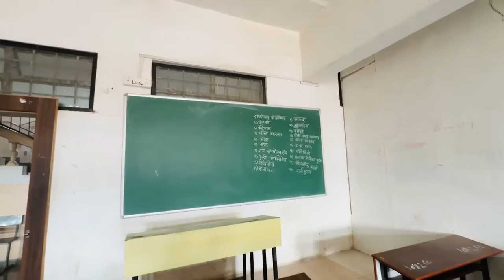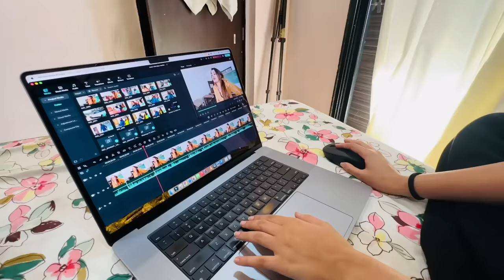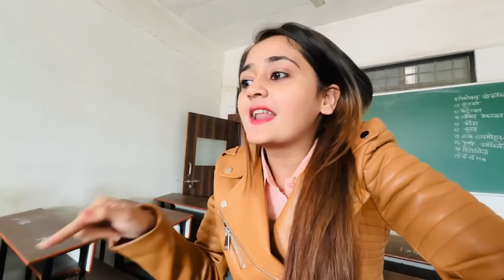🥺Ladka Valentine pe Propose kare to Ladki kya kare? Romantic Music Video pe Papa k Angry😡 Reaction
Most IMP video ek bar jarur dekhna chaiye
if you are parents then plz show this video to your teenage Girls and boys